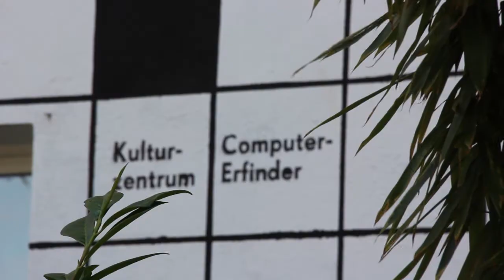Top Sightseeing Spots Duesseldorf: Kiefernstrasse Urban Art (english)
The Kiefernstrasse (german for pine road) is the most colorful street in Duesseldorf. The houses have been painted by international artists and new paintings are constantly being added. In the 1980s there were street battles between squatters and the police, now there are orderly tenancies. The community of predominantly politically leftist people of many nationalities organizes joint street festivals and helps each other. If you want to move in here, you have to apply for some apartments - not at the landlords, but the community. The neighbors want you to fit in their society. For a long time Kiefernstrasse was an insider tip, meanwhile tourists find here more often and use the paintings as backgrounds for their photos. As long as this does not take over and the visitors do not photograph disrespectfully in the apartments, they are welcome. If you ask nice, you will sometimes even be invited to come in for a coffee.

Videoguide Düsseldorf:

More infos and more videos of sightseeing spots and yearly events you'll find on our
Here you can filter the videos following your interests, your available time in Duesseldorf and your arrival date.

Check out as well our accounts on Instagram (videoguide_duesseldorf) and Facebook (Videoguide Düsseldorf).